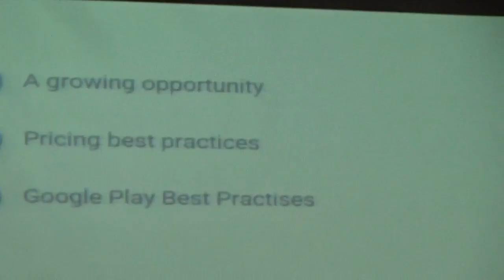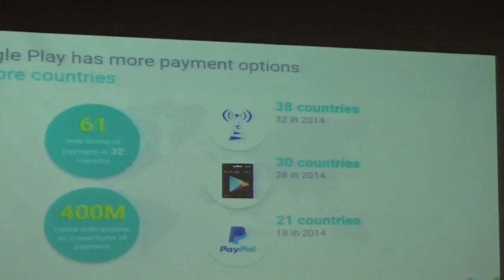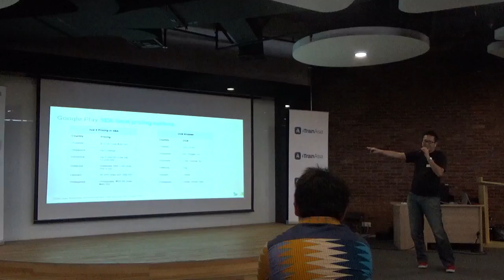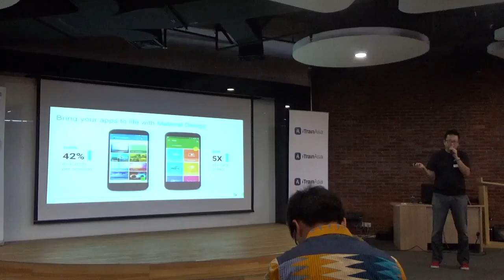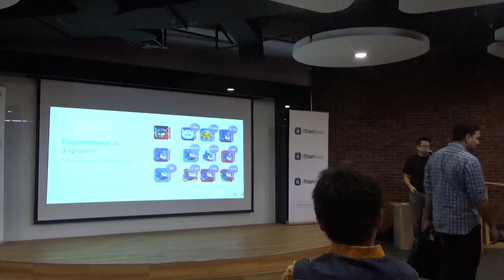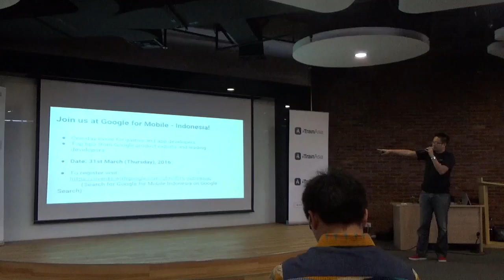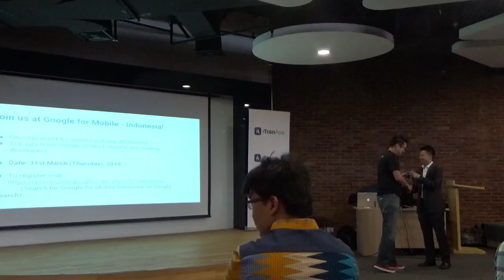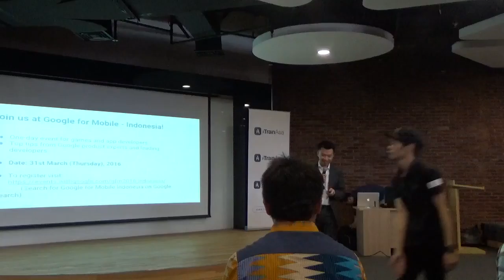Mobile Developer Day 2016 Workshop - Google (1)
David Yin
Google Business Development Manager
at the Mobile Developer Day 2016
Binus’ FX Sudirman Campus, Tuesday (15/3).